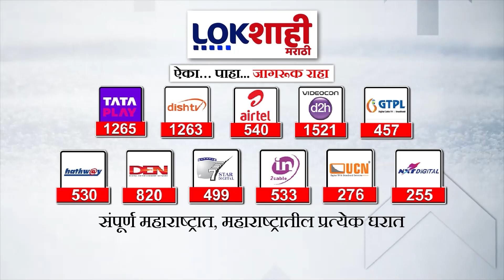Gondia : पुण्याच्या दुर्घटनेनंतर गोंदिया पोलीस सज्ज, वाहनांची तपासणी सुरू